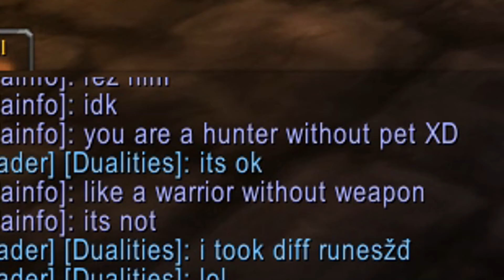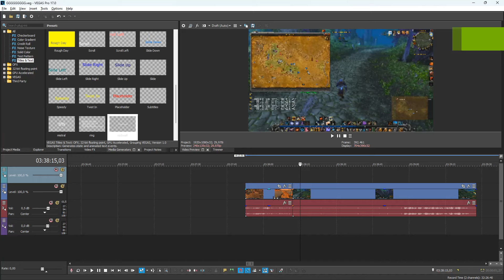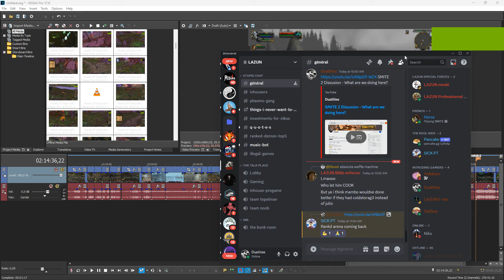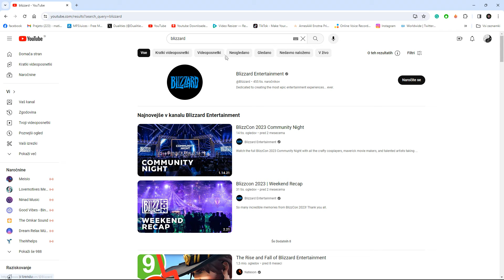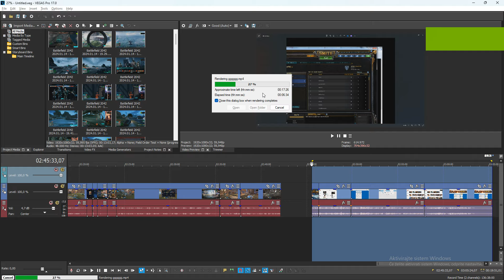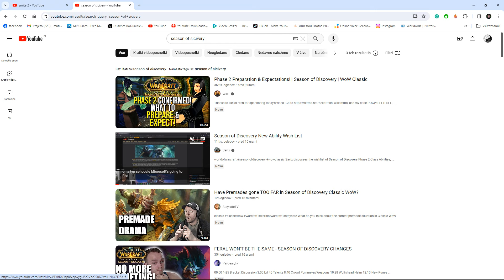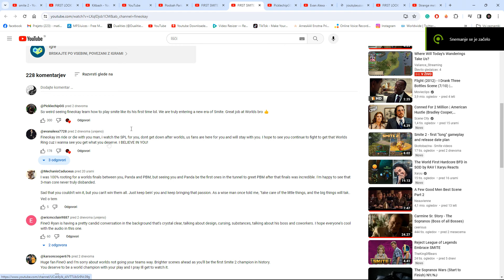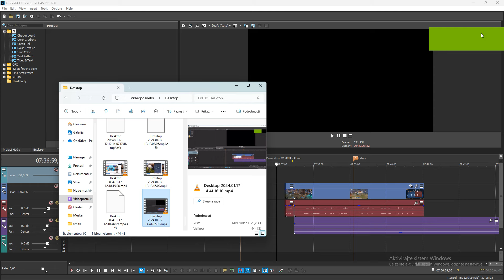Season of Discovery Experience | WoW Classic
Just a guy who loves gaming and esports and community :)